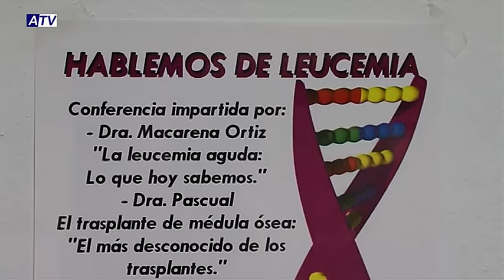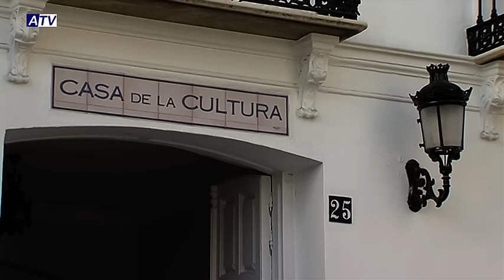INFORMATIVO 22 09 15 PREVIA CONFERENCIA SOBRE LEUCEMIA DE UN SÍ POR LA VIDA